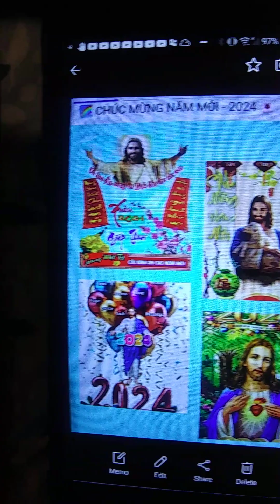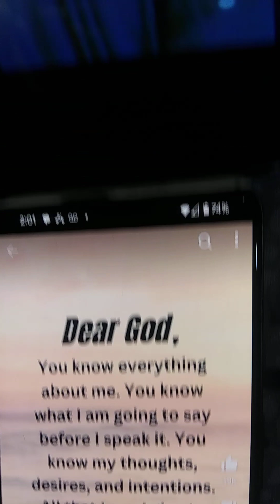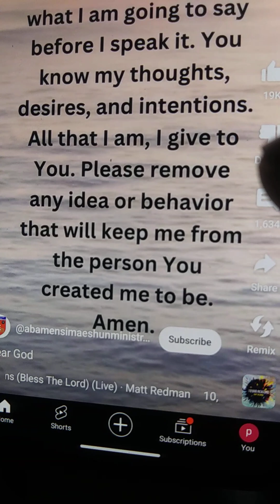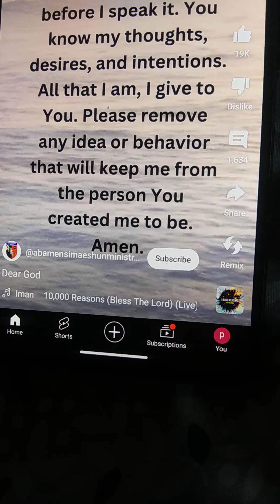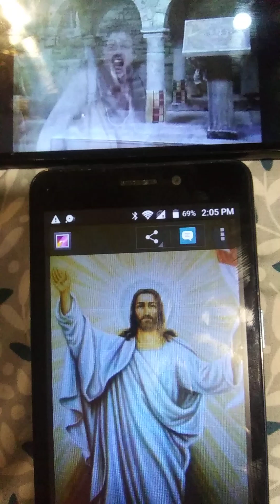The God Is My Love(Chua la tinhYeuCua Toi)tgNgocHue/nhac&hat Petervutruong canhphim /baitho&hinh tg